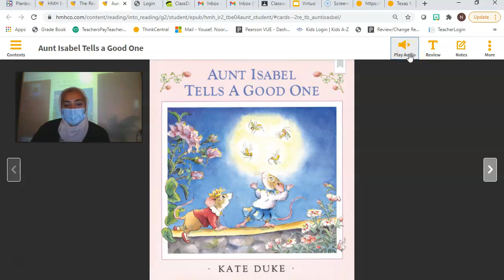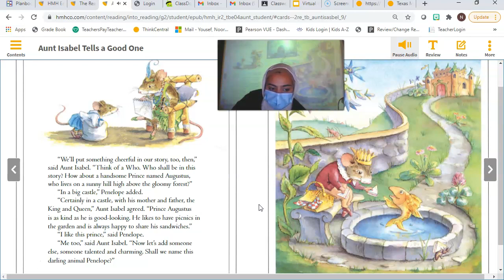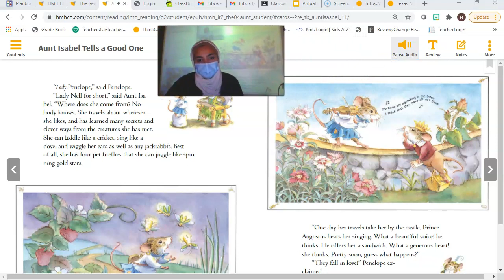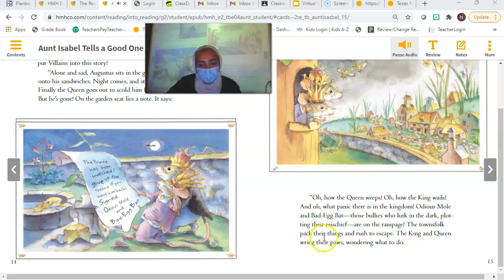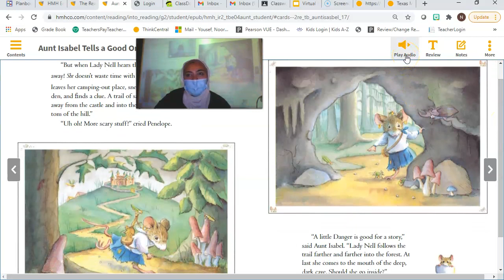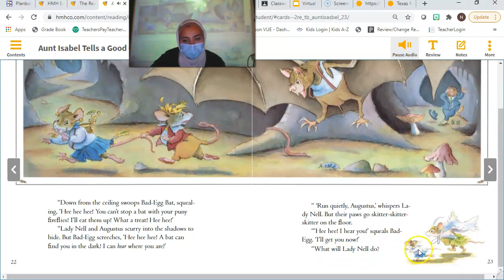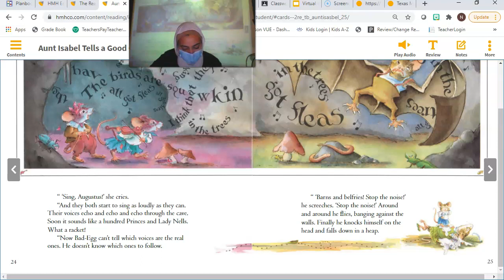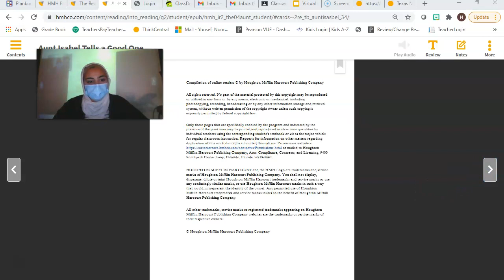Writing Lesson 4.3